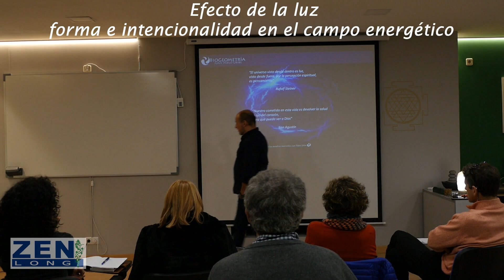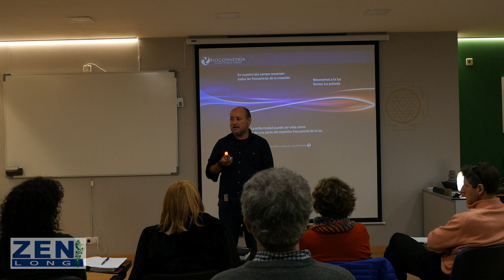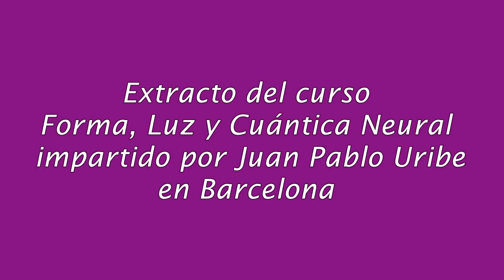COLOR Y FOTÓNICA EN BIOSINTESIS ( CROMALUX EVO )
Juan Pablo Uribe , nos habla de los colores y sus propiedades desde la bioenergética: Efecto de la luz, forma e intencionalidad en el campo energético.